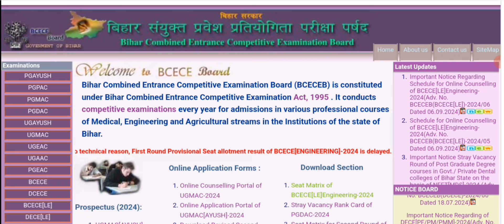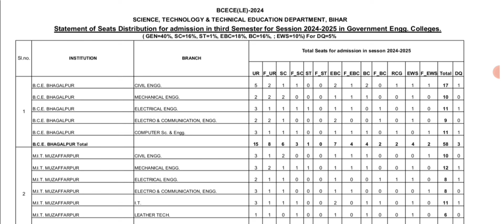BCECE LE Counselling Vacant Seat 2024 | BCECE LE seat matrix 2024 | BCECE LE Counselling process2024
hi everyone in this video we will see details of Engineering Colleges of Bihar total seat available for ugeac counselling total brabch and seat avaiable for bihar engineering admission ugeac counselling establishment hostel facility seat matrix official website for BCECE LE 2024 Counselling here you will see branch wise total seat available for  BCECE Counselling  LE  top engineering college list of Bihar Engineering year of establishment of engineering college in Bihar Engineering Colleges Affiliated with Bihar Engineering University Patna BEU Patna hostel and mess facility available in mit Muzaffarpur BCE bhagalpur  bce Bakhtiyarpur mce Motihari GCE Gaya RRSDCE Begusarai Bihar Engineering University Patna

Topic Covered:
1 BCECE LE 2024 Seat Matrix total seat
2 BCECE LE counselling documents 2024
3 Details of Engineering Colleges of bihar
4  total seat in Bihar Engineering admission 2024
5 BCECE LE Counselling auto up gradation
6 BCECE LE 2024 new seat matrix
7 top 10 engineering college in bihar BCECE counselling
8 BCECE LE counselling 2024 total seat for Engineering College admission
9 BCECE LE 2024 Counselling low jee main percentile
10 BCECE LE Counselling increase in cse seat